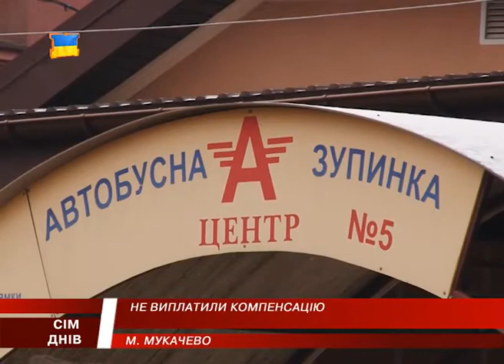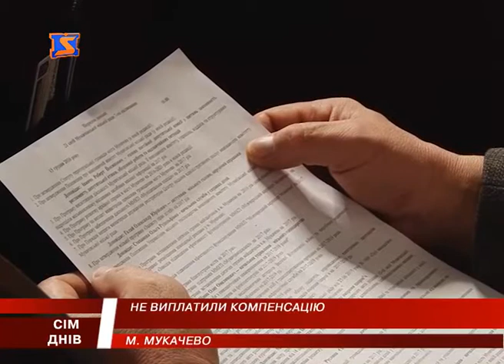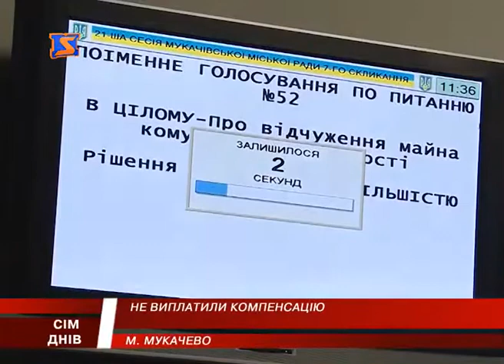Не дочекались: ні маршрутки, ні компенсації. Питання перевізників